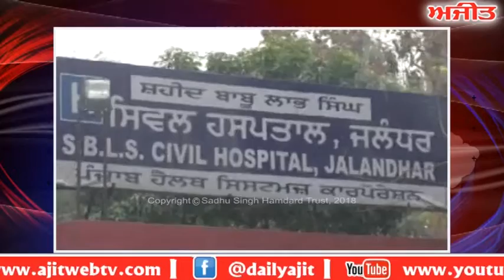Biomatric machines - ਸਿਵਲ ਹਸਪਤਾਲ 'ਚ ਲਗਾਈਆਂ ਗਈਆਂ ਬਾਇਓਮੈਟ੍ਰਿਕ ਮਸ਼ੀਨਾਂ